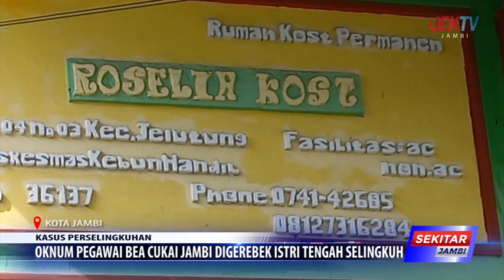OKNUM PEGAWAI BEA CUKAI JAMBI DIGEREBEK ISTRI TENGAH SELINGKUH